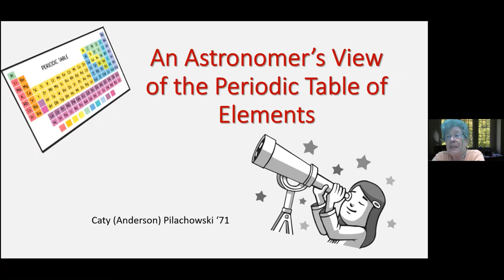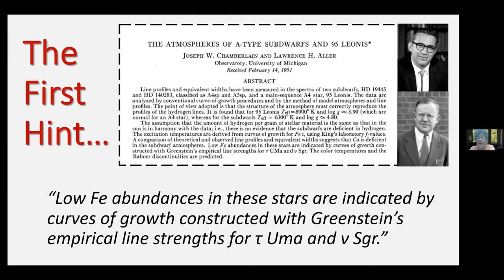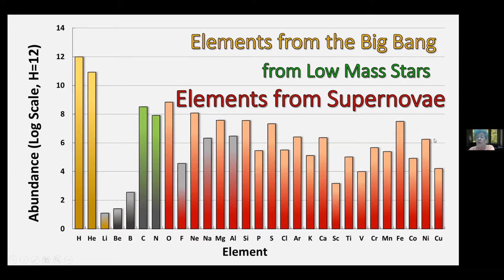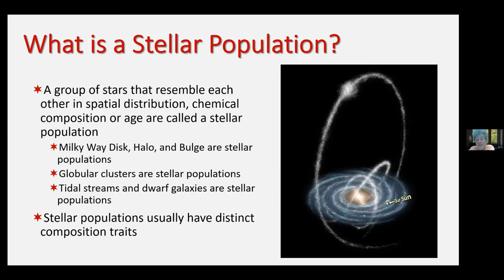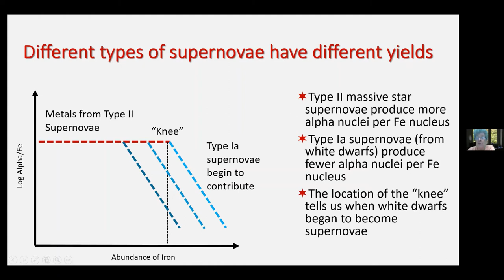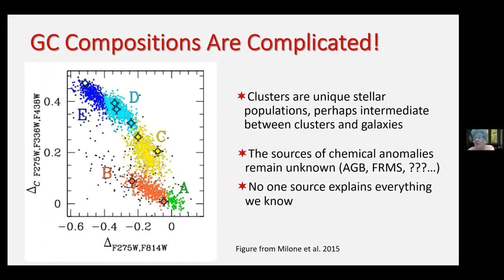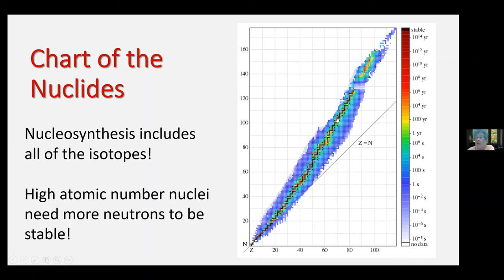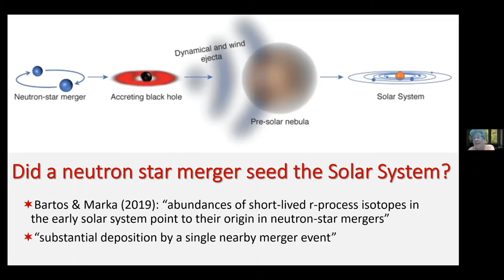Mudd Talks: An Astronomer's View of the Periodic Table of Elements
Caty Pilachowski '71 talks about how the basic elements of nature—hydrogen, helium and up through the actinides, like thorium and uranium—provide clues to the universe and how it works. From the birth of the first elements during the Big Bang to the production of those heavies in merging neutron stars, the elements are key to understanding stars and galaxies. She explores the origin of elements through the history of the universe, and the insights we get from where we find them and where we don’t.

Mudd Talks is a virtual discussion series offered by the Harvey Mudd College Office of Alumni and Parent Relations. Opinions expressed in the Mudd Talks discussion series are those of the individual speakers and do not necessarily reflect the views of the College administration, faculty, trustees or students.